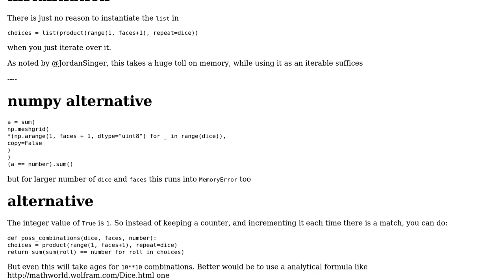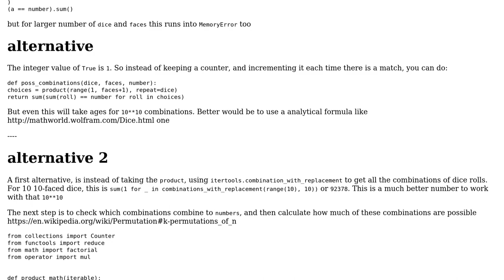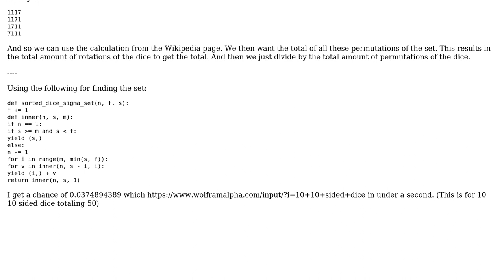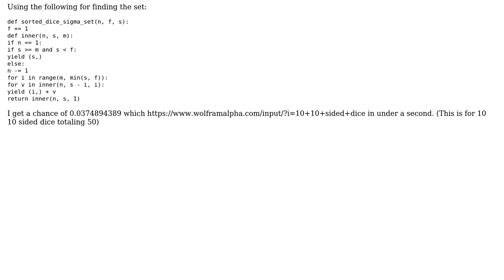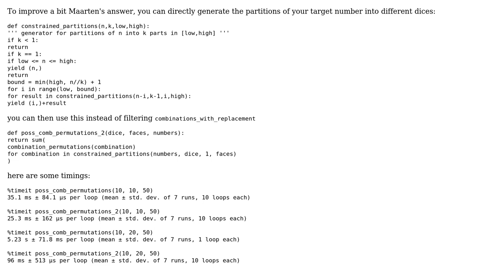Code Review: Calculate probability of dice total (4 Solutions!!)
Code Review: Calculate probability of dice total

With thanks & praise to God, and with thanks to the many people who have made this project possible! | Content (except music & images) licensed under CC BY-SA | Music | Images & others | With thanks to user Peilonrayz user One Lyner user Maarten Fabre user Jordan Singer user Cory and the Stack Exchange Network Trademarks are property of their respective owners. You are responsible for your own actions.